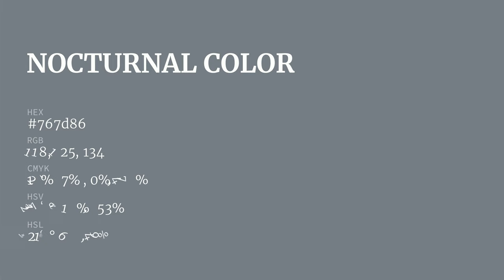Nocturnal color 767d86 hex color - Blue color - Warm color 767d86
What color is Nocturnal ? 767d86 hex color - Blue color - Warm color 767d86

Hex 767d86 Color Code is also known as Nocturnal color.